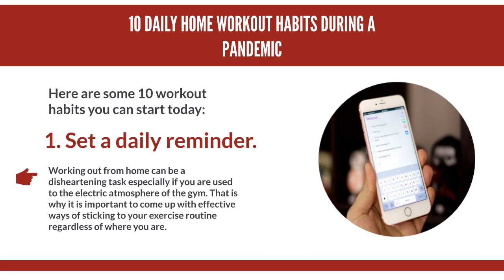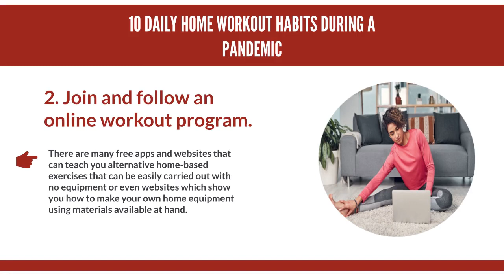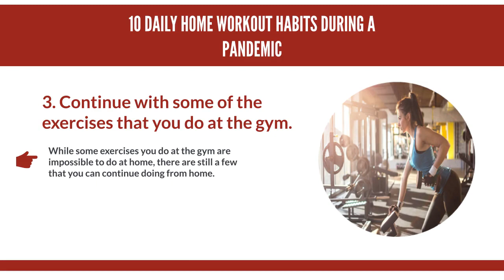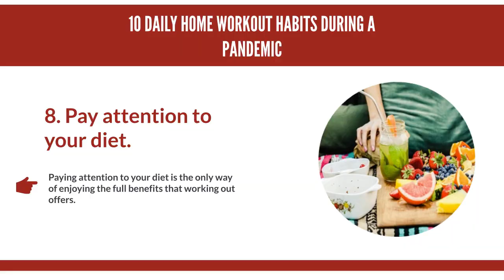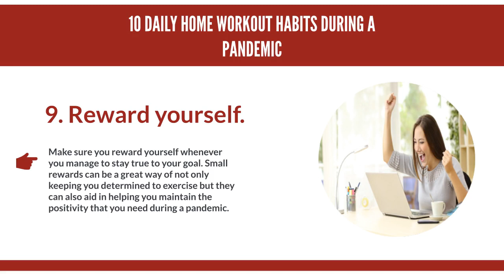10 DAILY HOME WORKOUT HABITS DURING A PANDEMIC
10 DAILY HOME WORKOUT HABITS DURING A PANDEMIC